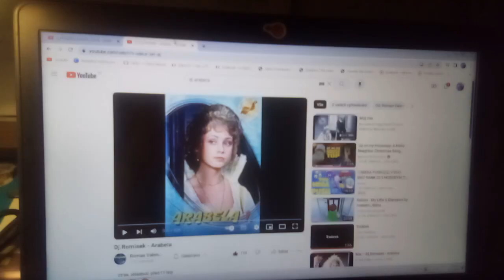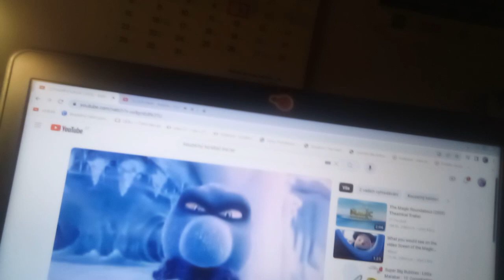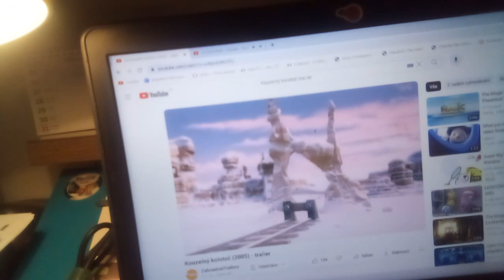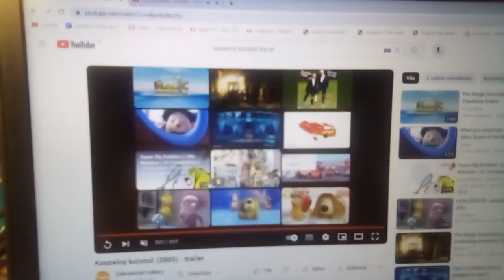a zase ta Lucie a Rumburak (2024) trailer BONTONFILM, biograf Jiří Tůma pictures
hrají: Jiří Lábus, jiřina Bohdalová, bára kašáková, Radek tůma, Jaroslav Kučera, Štěpán tůma, Jaroslava Kretschmerová, Vojtěch Dyk, Petr Brukner a další scénář: Štěpán tůma, Rostislav Křivánek, režie: Jiří Tůma,Na :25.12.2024 na ČT1 a na DVD a VHS v distribuci Bohemia motion pictures, distribuci: česká televize, BONTONFILM, biograf Jiří Tůma pictures, TVP Telewizja Polska a zdf.